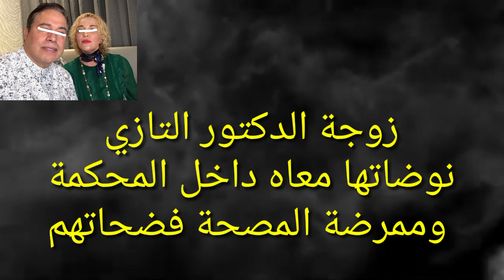زوجة الدكتور التازي نوضاتها معاه داخل المحكمة وممرضة المصحة فضحاتهم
عااااجل. و خطيرر الشيخ ياسين يعرض حياة دنيا بوطازوت للخطـ ر و الشيخة طراكس قربلاتها مع القايد
الدكتور التازي و شهادات نساء حول التصوير السري و أثرياء كبار دخلو على الخط ...
زوجة الدكتور التازي و أموال ضخمة نحو المجهول و شخصيات كبرى تدخل على الخط | الأحداث بلاحدود
حقائق لأول مرة سيدة تحكي تفاصيل سرية حول زوجة الدكتور التازي القضية حامضة
الدكتور التازي نكر كلشي فالمحكمة و زوجته تفاجئ الجميع و فيديوات سرية تكشف الحقيقة
عااجل حقائق وفيديوات تكشف حقيقة زوجة الدكتور التازي وما علاقة الزاوية البودشيشية
ظهور رقم هاتف التهامي بناني في قلب غابات أزيلال هل هو فخ من العصاابة ؟
حقيقة ظهور التهامي بناني في كوخ بالغابة بمدينة أزيلال و مفاجأت كبيرة قادمة
عااجل.. عبد الرحمن يبكيي بالدمووع ويستنجد الحموشي وقصة ميكري تتكرر بفاس
فيديو سري لكوميسير و صاحبتو وفلوس البنك مشاو و الحموشي صيفط كلشي
حقيقة الشاب زكرياء لي شعل فراسو العافية والحموشي يعطي تعليمات صارمة | الأحداث بلاحدود
حقيقة شابة جميلة بغات ولدي للزواج وهي كانت سبب فكلشي و الام تناشد المغاربة
عااجل.. عائشة رحال تفضح سلطانة خيا و صور بملابس النوم فوق السطح لخدمة جنرالات الجزائر
حقيقة اتصال هاتفي لرئيس العصابـ ـة كي طلب الفلوس دارو ليه بحال التهامي بناني
مفاجأة أم التهامي بناني أمام المحكمة تقلب موازين القضية و اللغز قريب بتفك
ظهور صور حصرية لشبيه التهامي بناني بتمارة هل فعلا تم فك اللغز ؟
نهاية الدركي أيوب على يد هؤلاء في ليلة سوداء وهاد شخص يتحدى المغاربة و الاخت تكشف الحقيقة
ظهور شبيه التهامي بناني حي بمدينة تمارة و حياة العلمي تناشد المسؤولين
القضية كبرات وهده حقيقة زوجة محمد الريفي و البوليس يتدخل بعد تصريحات عبد الفتاح الجوادي
حقيقة سيدة مجهولة نوضاتها قدام المحكمة ضد التهامي بناني و علاش دارو هدشي
حقيقة ليلة عيد الميلاد لي كان فيها التهامي بناني و مفاجأة كبيرة تنتظر المغاربة | الأحداث بلاحدود
هادشي خطييير أم تصرخ بقوة ولدي شدوه فالغابة مع بنت و أوديوات تكشف الحقيقة | Mr Alami
حقيقة من وراء نهاية الدركي أيوب والتهامي بناني بعد 15 سنة هل يفك اللغز | الأحداث بلاحدود
هدا ما تخطط له المافيا فقضية التهامي بناني وأم تناشد المغاربة هاد ناس كبار بزاف | الأحداث بلاحدود
مفاجأة غير متوقعة تهامي بناني باقي حي و ها علاش مهضرتش على ريان | الأحداث بلاحدود
حقيقة لأول مرة في ملف التهامي بناني تفجرها السيدة ليلى و حياة العلمي تصرخ بصوت عال | الأحداث بلاحدود
ظهور أول دليل يؤكد من وراء اختفاء التهامي بناني و المحامي يحكي التفاصيل
ماعلاقة تهامي بناني بعصابة الحمير بالمحمدية و الأم العلمي تفجر حقائق لأول مرة
حقيقة ظهور التهامي بناني حي و السيدة حياة العلمي تعلن عن أسماء مسؤولين كبار فالدولة | الأحداث بلاحدود
لأول مرة فيديو يفك لغز اختفاء التهامي بناني و الأم تشكر الفرقة الوطنية
القضية كبرات و أم تهامي بناني تفجر الحقيقة و ها شنو دار راجل لولدي
اخيرااا عائلة ميكري و تصريحات تقلب القضية حنا درنا أغنية للملك وها شنو بغينا
عااجل..أقوى رد على وزير الثقافة و عائلة ميكري و هدا ماوراء الراقي الجزائري | الأحداث بلاحدود
تطورات خطيرة عائلة ميكري و القصر الملكي بغنيا الدار و حدث اكادير  يهز المغرب | الأحداث بلاحدود
عااجل..مولات الدار فرشات عائلة ميكري و اجيو تسمعو الحقيقة لاول مرة |الأحداث بلاحدود